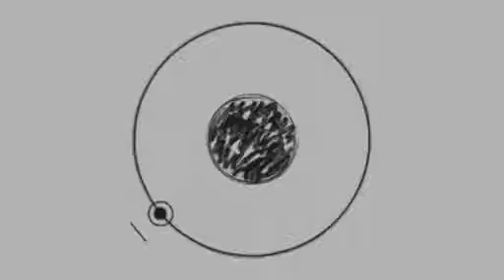The Webb MIRI has Two Faces